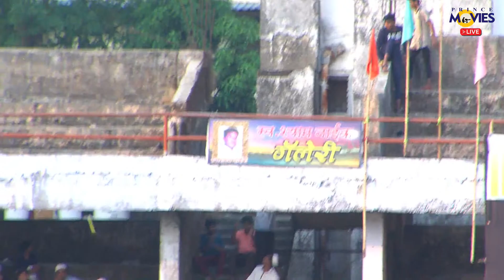DIPESH MALI (11 BALLS 34 RUNS ) ll LATE . NARAYAN SMURTI CHASHAK 2021